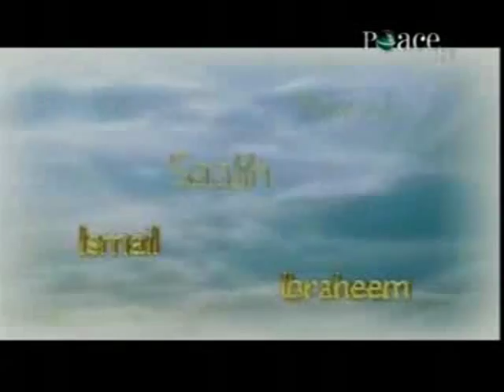Yusuf Estes-Story of the Prophets Part 1/3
Prophets of Islam with Yusuf Estes.

Programes for all children everywhere - for all times.